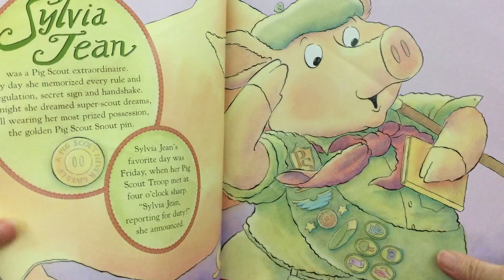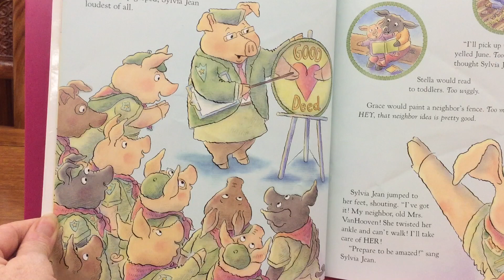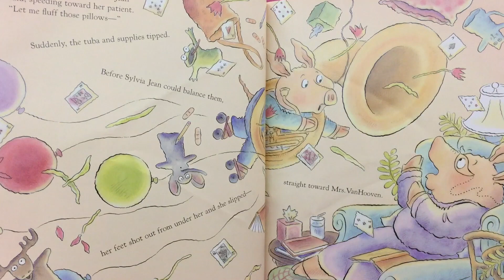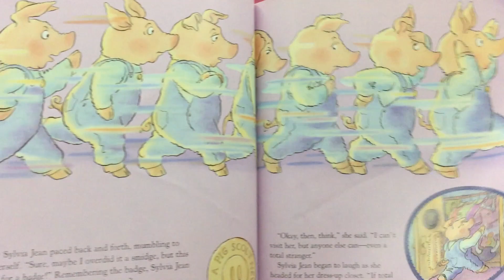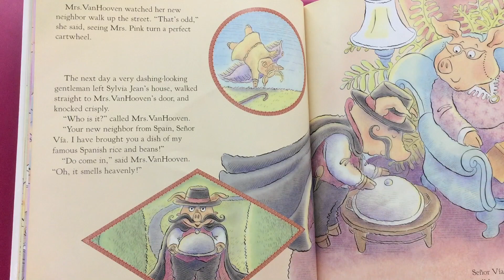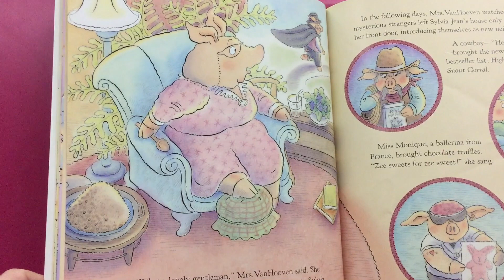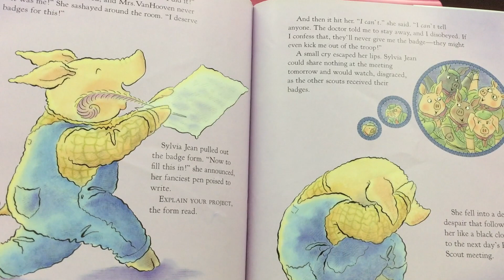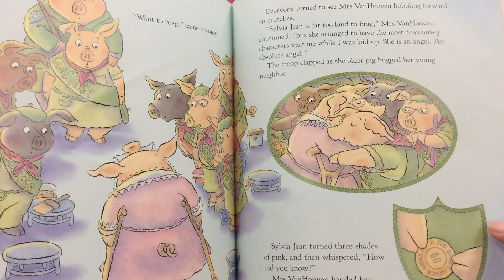#18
Sylvia Jean Scout Supreme by Lisa Campbell Ernst
For Westley and Eva